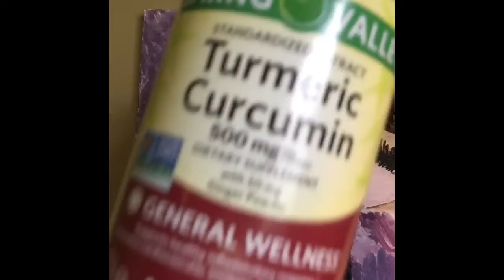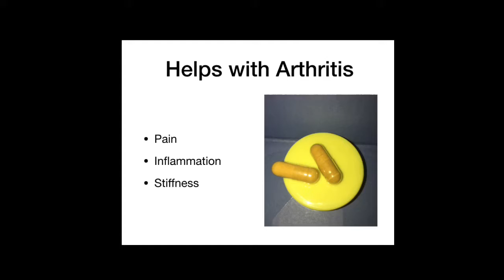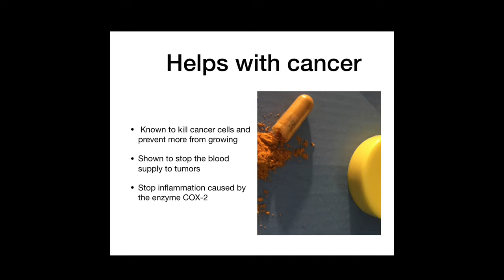Tumeric - a healer?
Taking Tumeric supplements help to heal my knee I had been in pain for about six months before I found this simple healer.  It is also known to help with HIV, cancer and arthritis